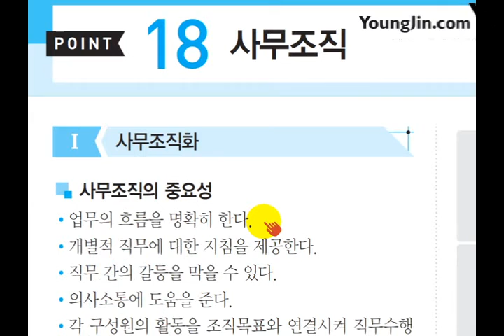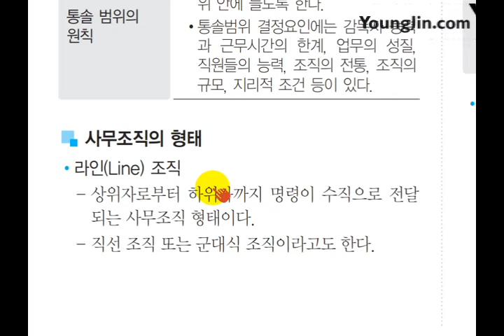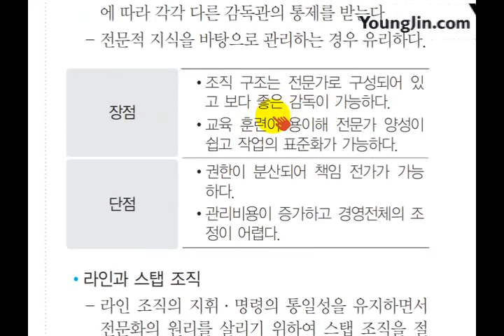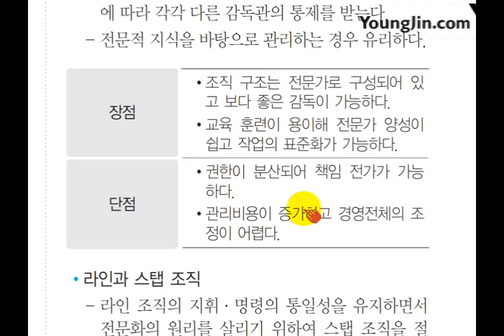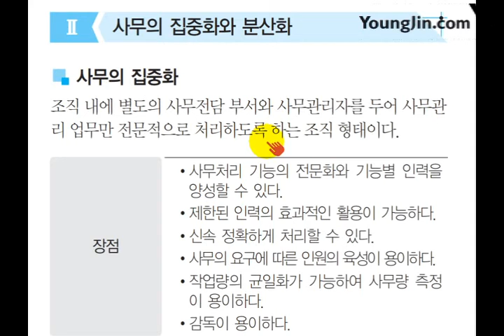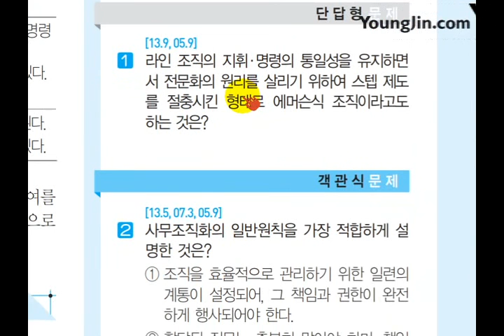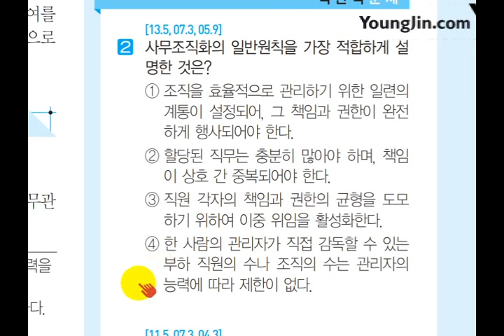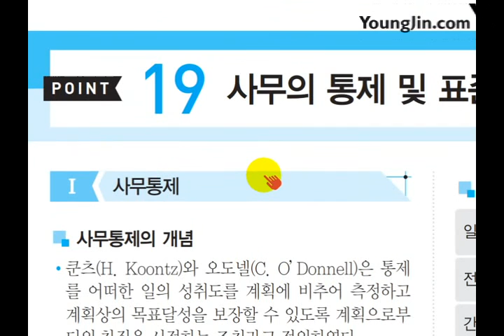(2017) [사무자동화 산업기사 필기] 사무조직